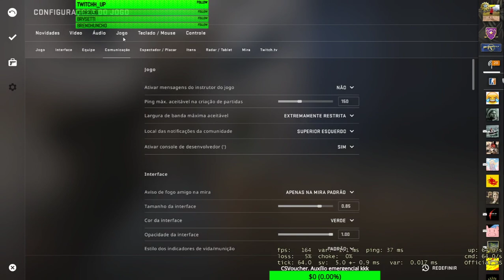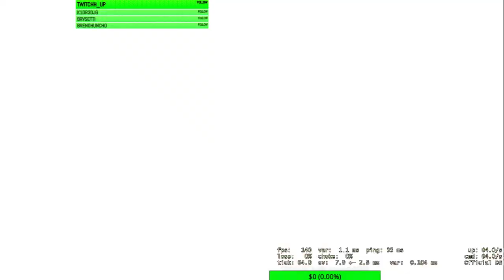CS dus guri 544 (Quarentena dia 89)